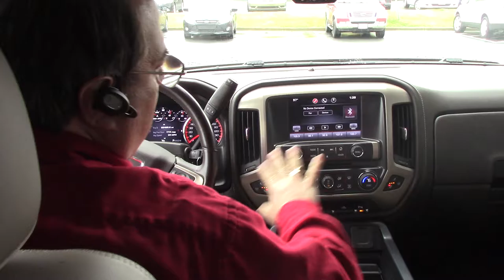2014 GMC Sierra 1500 Crew Cab Short Box 4-Wheel Drive Denali Wilson, NC Walkaround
This beautiful used Sierra Denali will take you anywhere you want to go!

2014 GMC Sierra 1500 Denali in Black, Sought After Options Include, *1 OWNER*, ACCIDENT FREE CARFAX REPORT, LEATHER SEATS, CD PLAYER, KEYLESS ENTRY, PWR LOCKS, PWR MIRRORS, PWR WINDOWS, SIRIUS XM RADIO, *CERTIFIED*, 3RD ROW SEATS, and HEATED SEATS. Sierra 1500 Denali, 4D Crew Cab, EcoTec3 5.3L V8 Flex Fuel, 6-Speed Automatic Electronic with Overdrive, 4WD, Black, and Jet Black w/Leather Appointed Seat Trim.

Be the talk of the town when you roll down the street in this blistering 2014 GMC Sierra 1500. This Sierra 1500 hits the mark in impressive performance and luxury.